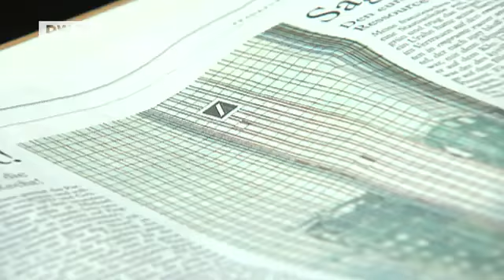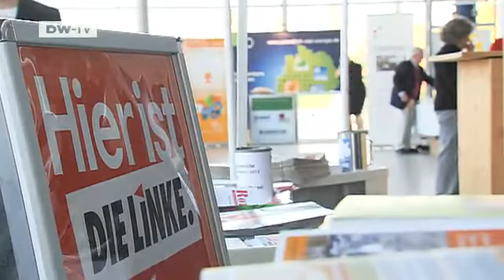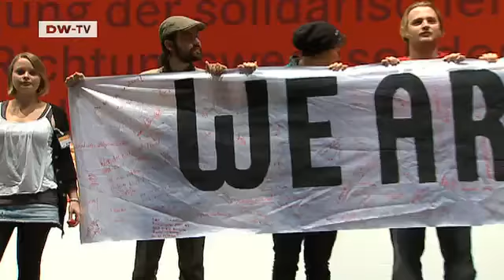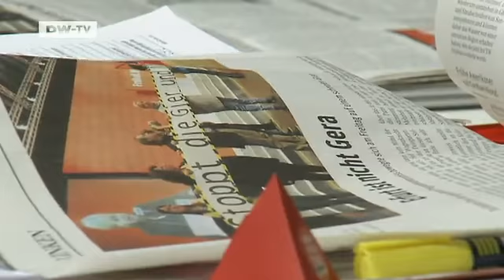Back to the Future - The Left Party's Agenda | People & Politics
After four years of heated debate, the Left Party has published a new platform. It calls for the nationalization of the banks, the dissolution of NATO and the abolition of capitalism. The question now is whether Oskar Lafontaine will become party leader again.